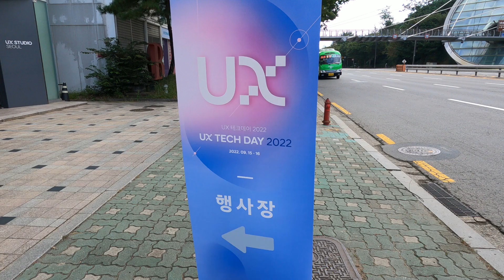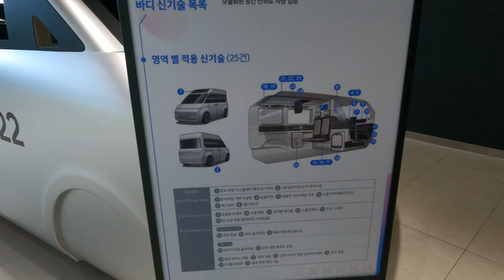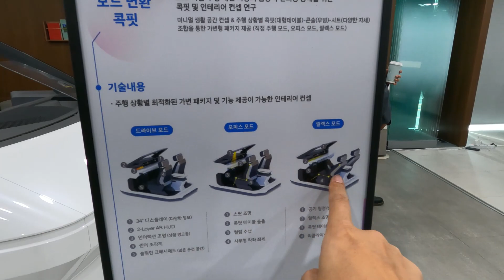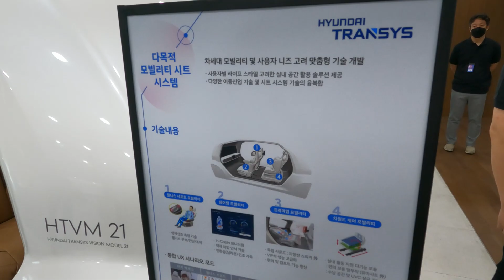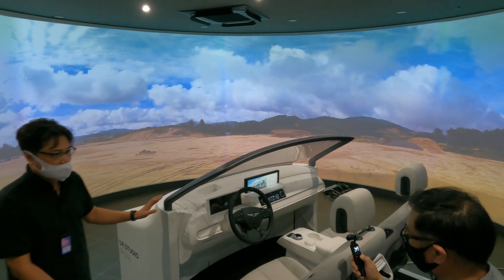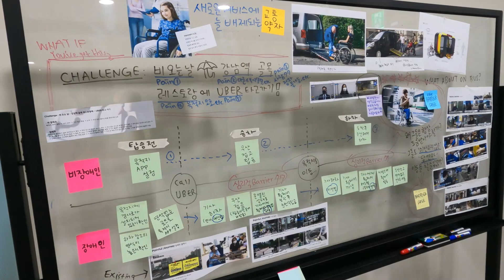[리뷰] 거실만큼 편한 자동차를 위해, UX 테크데이 2022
현대자동차그룹이 2025년 이후 내놓을 PBV(Purpose Built Vehicle, 목적 기반 모빌리티)의 모습을 미리 만나볼 수 있는 ‘UX 테크데이 2022’이벤트를 개최했다.

UX 스튜디오 서울은 차량 초기 컨셉 개발을 시작으로 양산 직전의 상품성 검증 단계에 이르기까지 전 과정에 걸쳐 고객을 초청해 UX에 대한 의견을 듣고, 이를 상품에 반영하기 위해 만들어진 차량 UX 연구개발 전용 공간이다.

현대차그룹은 PBV 초기 개발 과정에서 콘셉트 개발을 위해 나무로 만든 ‘스터디 벅’과 기술이 실제로 구현된 ‘엔지니어링 벅’을 전시해 차량의 초기 콘셉트가 어떤 과정을 거쳐 실체화되는지 체험할 수 있도록 했다.

전시된 엔지니어링 벅은 2025년을 목표로 개발중인 PBV 전용 전기차 플랫폼을 기반으로 만들어졌으며, 공항을 오가는 여행객을 실어 나르는 ‘공항 픽업용 PBV’를 콘셉트로 개발됐다.

여행객과 사업자 모두에게 최적화된 기술을 대거 반영한 것이 특징인데, 조수석 대신 캐리어 거치대를 마련했으며 트렁크 공간 대신 탑승 공간을 뒤쪽까지 넓혀 최대 다섯 명이 넓은 내부 공간을 누릴 수 있도록 했다. 또한 일반 승객뿐만 아니라 교통 약자의 탑승 편의를 고려해 휠체어가 쉽게 출입할 수 있도록 개방 폭을 극대화한 도어 시스템 등을 탑재했다.